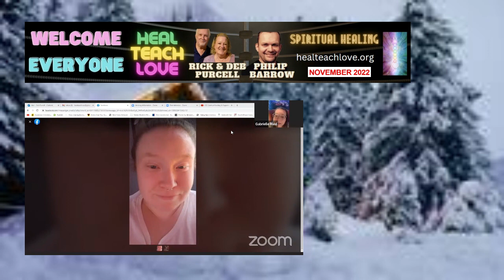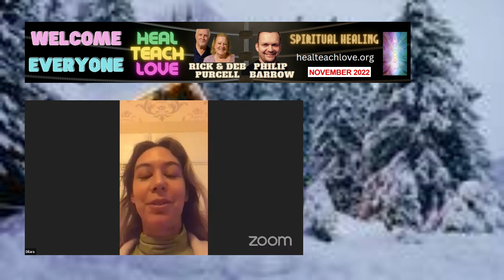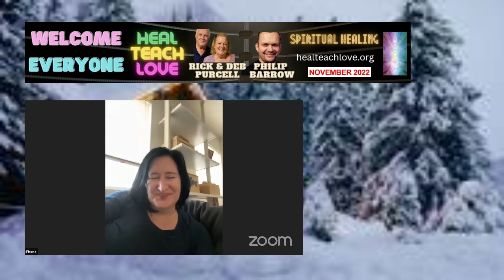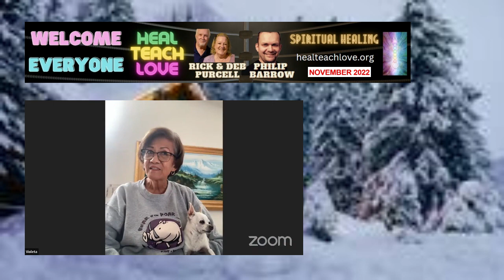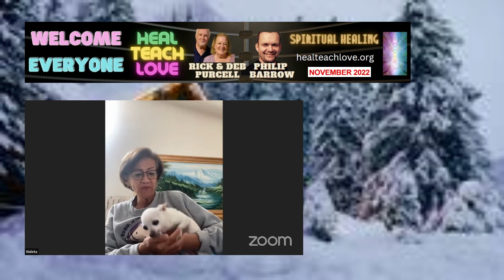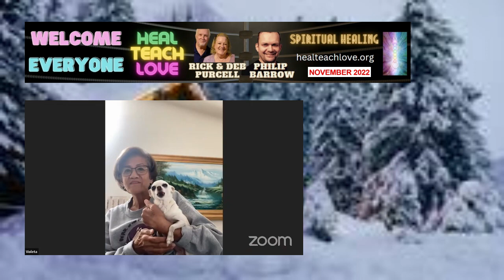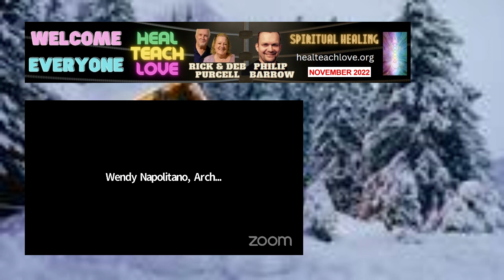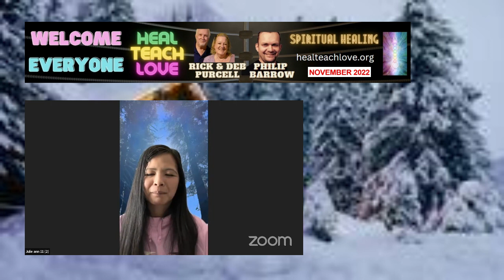Spiritual Healing: NOVEMBER 2022 With HEAL TEACH LOVE - Rick & Deb Purcell & Philip Barrow